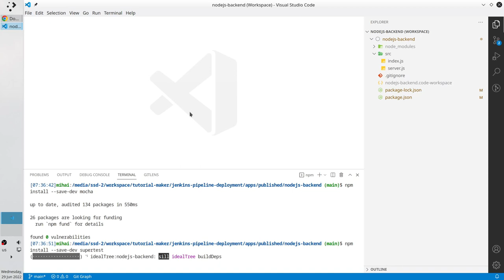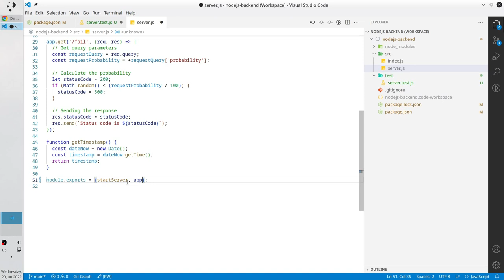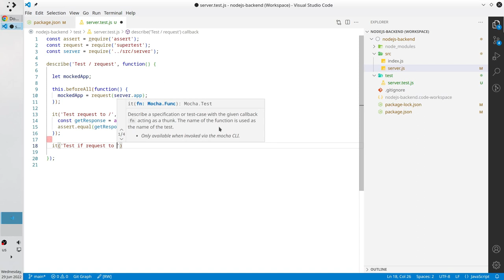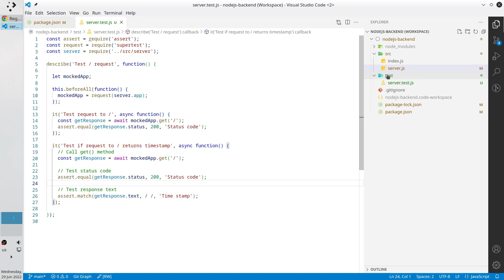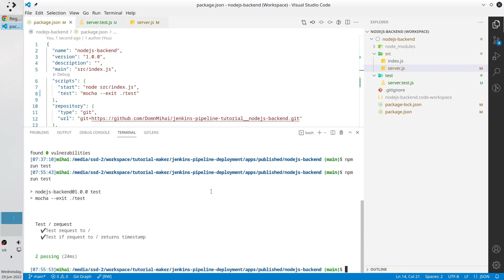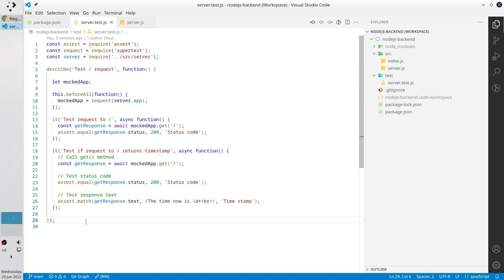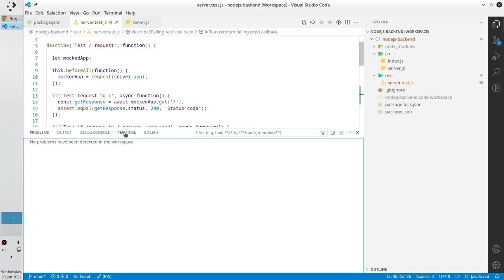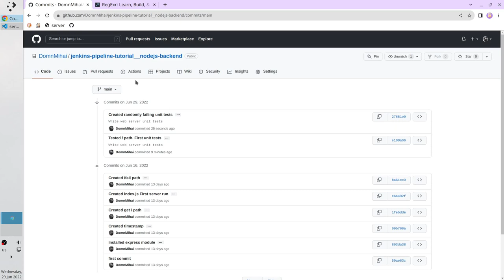Create Jenkins pipeline, part 3 | Write web server unit tests | tutorial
Welcome to the Jenkins pipeline tutorial, part 3. In this episode I will write unit tests for the Node.js web server we created in the previous video.

Chapters:
  00:00 Intro
  00:17 Install npm modules
  01:13 Write first unit tests
  09:12 Write failing unit tests
  12:18 Ending

Special thanks to:
  • gimp
  • kdenlive
  • LibreOffice
  • obs